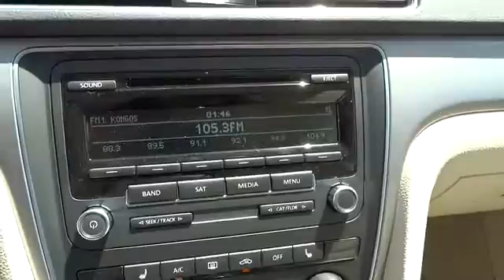2014 Volkswagen Passat Escondido, San Diego, Oceanside, Vista, and Carlsbad 47193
2014 Volkswagen Passat Wolfsburg Ed - Stock#: 47193 - VIN#: 1VWAT7A33EC099994

1695 Auto Park Way South